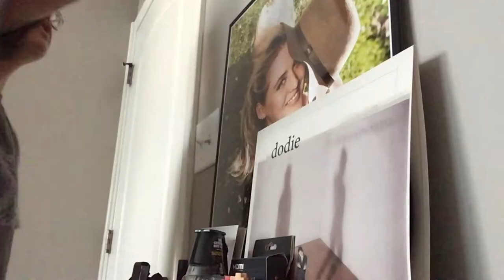Vlog 6 i smash a bootleg system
Check this cringe
My main trash wesk76
My social medias for pictures of trash and others
Facebook wesklinghshirn
Tiktok wesklinwesklingshirn